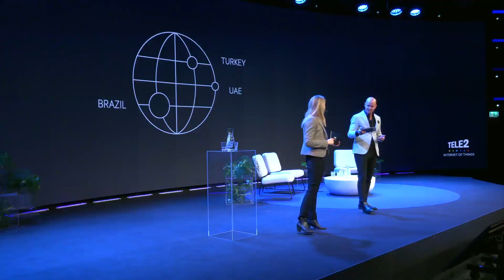IoT Talks 2023: Technology update with Anna Hildebrand & Nicklas Löthén